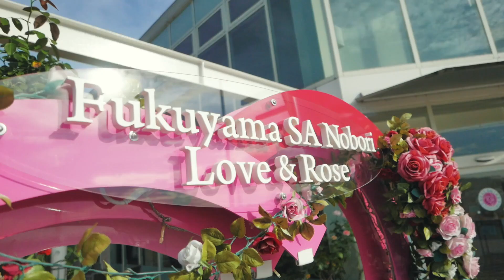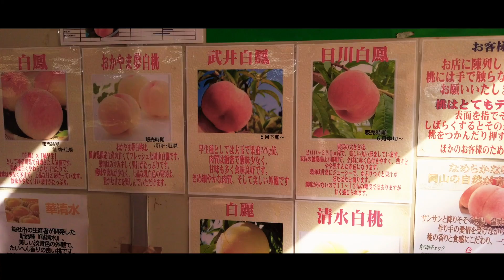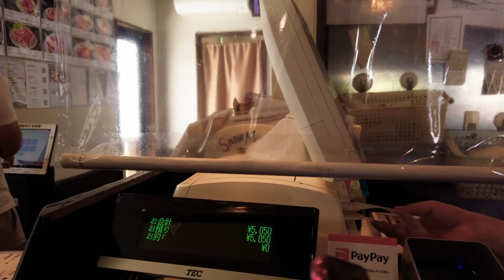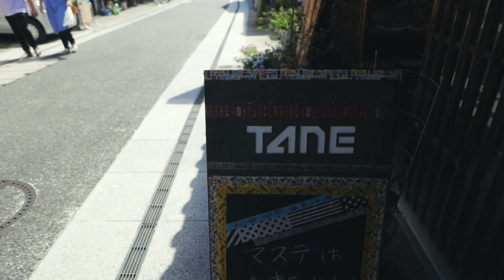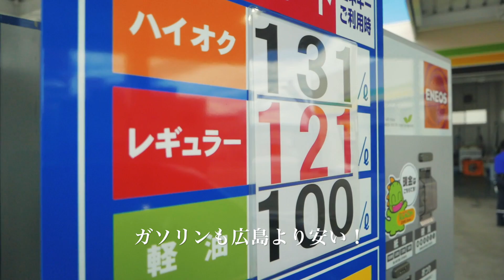岡山へ焼肉を食べに行く！【みんなのにしき】ついでに倉敷美観地区も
PayPay岡山市20%還元

撮影機材
撮影機材